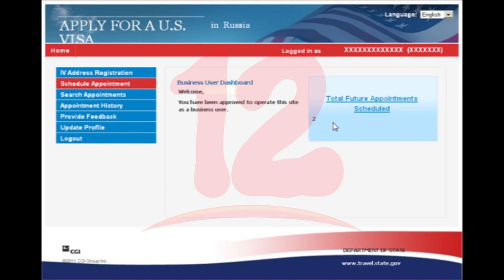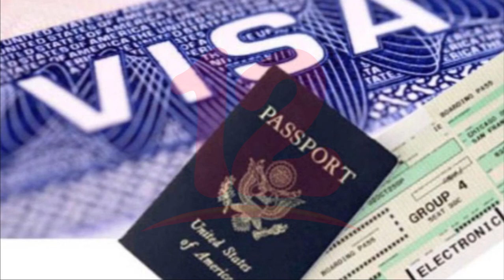Cónsul explica la lotería de visas, una oportunidad para viajar a EEUU legal y con residencia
Noticias12Nicaragua Cónsul explica la lotería de visas, una oportunidad para viajar a EEUU legal y con residencia. Información visas